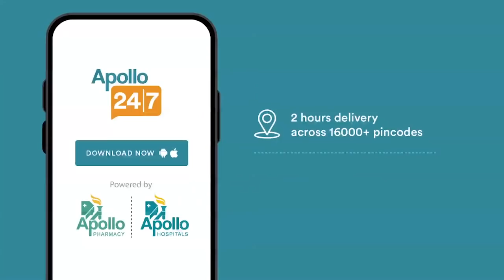Tomislav Mrcela| SC Eastbengal দলের ডিফেন্সে কতটা নির্ভরতা দিতে পারবেন?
Story Editor:
Story Producer:
Voice: